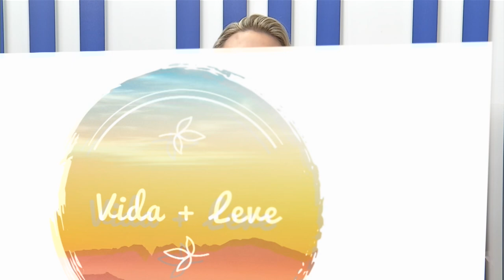Vida + Leve fala sobre a terapia da respiração com o criado da Breath Connection Juliano Dal Corso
O Vida+Leve fala sobre a terapia da respiração e técnicas de respiração consciente com o criador da Breath Connection do Brasil, Juliano Dal Corso.